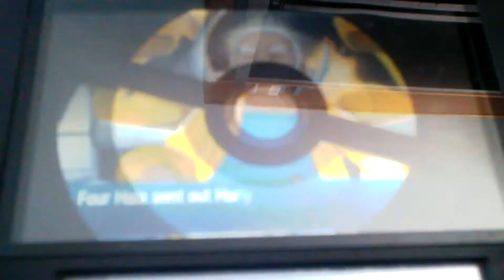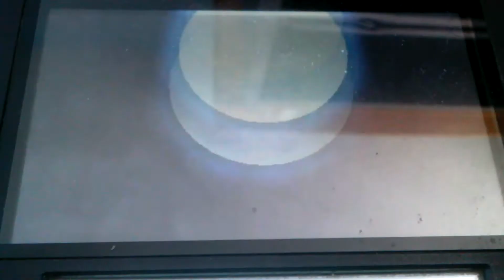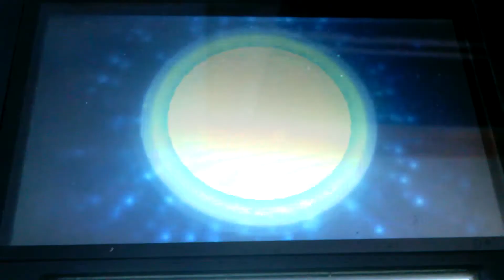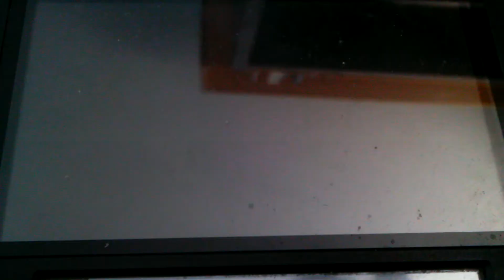Let's Play Pokemon Moon! Part 18: Elite Four Hala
Brittany, Sarah, Danika, Marley, Mercedes, Melissa and Fin take on the first member of the Elite Four, Melemele Kahuna Hala!